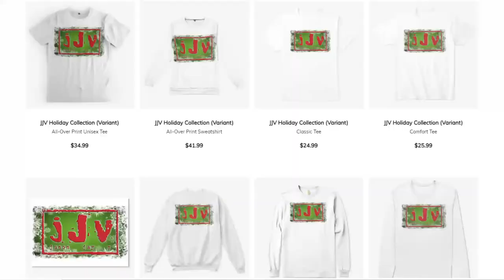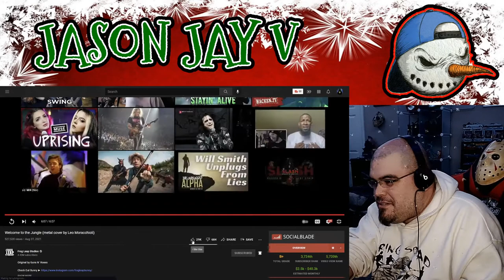Welcome To The Jungle || METAL COVER By: Leo Moracchioli || Hispanic MC Reacts